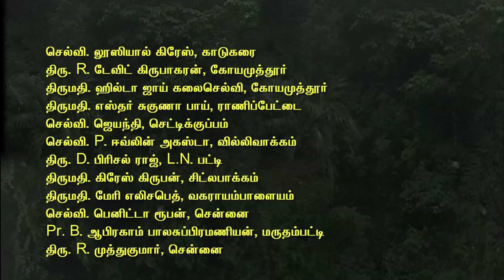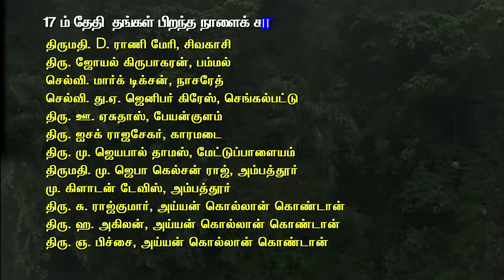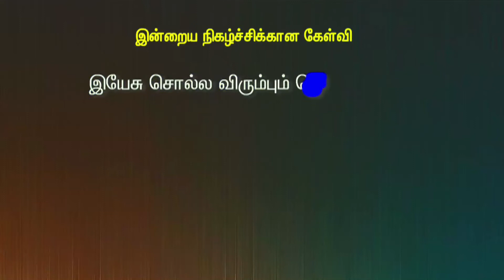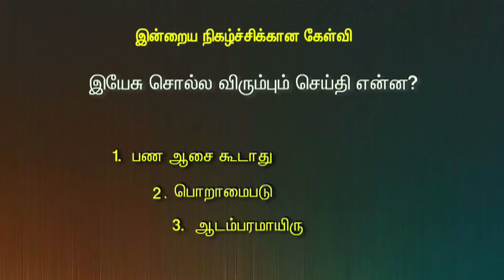Aug 12 Tamilan TV Prg - Vaanmalar CMCI LHM Tamil Christian Program